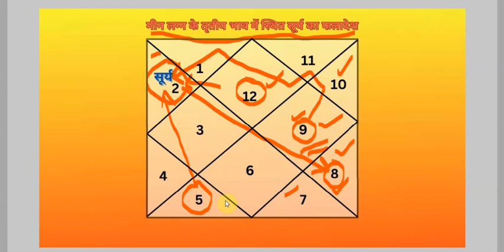मीन लग्न-सूर्य तृतीय भाव में फलादेश-उपाय सहित 3rd भाव का सूर्य (एपिसोड-14, भाग-135) भृगु संहिता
Agra.UP.India
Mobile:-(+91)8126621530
Since:-1999
shastham bhav ka swami surya tratiya bhav me fal in hindi
rog bhav ka swami surya parakram bhav me faladesh in hindi
shasthamesh surya ka parakram bhav me fal in hindi
6 bhav ka swami surya 3 bhav me
6th bhav ka swami surya 3rd bhav me
6th house lord sun in 3rd house
6 house lord sun in 3 house
Meen parakram ke tratiya bhav me rog ke swami surya ka hona
Meen parakram ke tratiya bhav me shasthamesh surya ka hona
Meen parakram ka shasthamesh jab tratiya bhav me ho to kya prabhav hota hai
Meen parakram me shastham bhav ka swami surya tratiya bhav me ho to carrier
6th lord sun in 3rd house represent which profession
Pisces ascendant me shastham bhav ki vyakhya
Meen parakram ke shastham bhav ki vyakhya karen
Pisces ascendant me bhagyodaye kab hoga
Meen rashi me 6 lord sun in 3 house
6 lord sun in 3 house in astrology
6 bhav ka swami surya 3 bhav me meen parakram astrology
6th bhav ka swami surya 3rd bhav me meen parakram kundli
6th house lord sun in 3rd house in astrology
6 house lord sun in 3 house horoscope meen rashi
meen parakram ke parakram bhav me shastham bhav ka fal
surya tratiya bhav me meen parakram in parakram bhav
rog ke swami surya ka tratiya bhav me faladesh in hindi
3rd bhav me surya ka fal meen rashi in hindi
3rd bhava me surya ka faladesh meen parakram bhav
meen parakram ke parakram bhav me surya in hindi
meen rashi ke parakram bhav me surya ka faladesh in hindi
tratiya bhav me surya ka fal meen rashi in hindi
tratiya bhava me surya kaisa fal deta hai
tratiya bhava me surya ka faladesh
meen parakram ki kundli ke tratiya house me surya in hindi
what does the effect of sun in third house
effect of sun in third house
what does the effect of sun in third house of horoscope
what does the effect of sun in 3rd house of horoscope in hindi
what does the effect of sun in house number 3 house of horoscope
what does the effect of sun in tratiya bhav of meen ascendant  in astrology
effect of sun in Pisces ascendant in kundli
effect of sun in third house in Pisces ascendant
effect of sun in house no third in Pisces ascendant in hindi
Pisces ascendant
sun effect in Pisces ascendant
Prediction of sun in Pisces ascendant
Prediction of sun in third house in Pisces ascendant in hindi
surya ka tratiya bhav me faladesh in hindi
तृतीय भाव  पराक्रम भाव तृतीयेश तीसरे भाव मीन पराक्रम पराक्रमेश
षष्ठेश सूर्य का तृतीय भाव मे फलादेश
कुंडली में षष्ठेश सूर्य का तृतीय भाव मे फलादेश
षष्ठम का स्वामी सूर्य तृतीय भाव मे फलादेश हिन्दी में
षष्ठेश सूर्य का पराक्रम भाव मे फलादेश
षष्ठम का स्वामी सूर्य पराक्रम भाव मे फलादेश हिन्दी में
मीन लग्न मे सूर्य पराक्रम भाव मे
मीन लग्न मे सूर्य तृतीय भाव मे
6 भाव का स्वामी सूर्य 3 भाव में फल हिंदी
6th भाव का स्वामी सूर्य 3rd भाव मे फलादेश इन हिंदी ज्योतिष कुंडली
कुंडली षष्ठेश सूर्य का तृतीय भाव मे फलादेश ज्योतिष
षष्ठेश सूर्य का पराक्रम भाव मे फलादेश ज्योतिष कुंडली
षष्ठम का स्वामी सूर्य पराक्रम भाव मे फलादेश हिन्दी में ज्योतिष
मीन लग्न सूर्य पराक्रम भाव मे ज्योतिष
मीन लग्न मे सूर्य पराक्रम भाव मे ज्योतिष
षष्ठेश सूर्य का तृतीय भाव मे फलादेश ज्योतिष कुंडली
षष्ठम का स्वामी सूर्य तृतीय भाव मे फलादेश हिन्दी में ज्योतिष
मीन लग्न मे सूर्य तृतीय भाव मे ज्योतिष मीन लग्न
6 भाव का स्वामी सूर्य 3 भाव में फल कुंडली हिंदी
6th भाव का स्वामी सूर्य 3rd भाव मे फलादेश इन हिंदी ज्योतिष कुंडली
तृतीय भाव में सूर्य का फल  हिन्दी में
कुंडली के तीसरे भाव में सूर्य का फलादेश
मीन लग्न मे सूर्य का 3rd भाव में फल बताएं मीन राशि
मीन लग्न मे सूर्य का विभिन्न भावों में फलादेश मीन राशि
सूर्य का तृतीय भावों में फलादेश मीन राशि
कुंडली के तृतीय भाव में सूर्य का फलादेश
सूर्य का 3rd भाव में फलादेश ज्योतिष